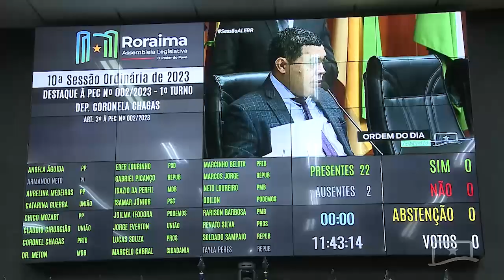DEPUTADOS APROVAM REVISÃO SALARIAL DE SEIS INSTITUIÇÕES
Na Sessão da última terça-feira (04), os deputados aprovaram a revisão salarial dos servidores de seis instituições, incluindo o Poder Legislativo.